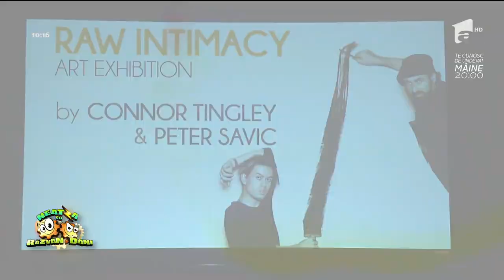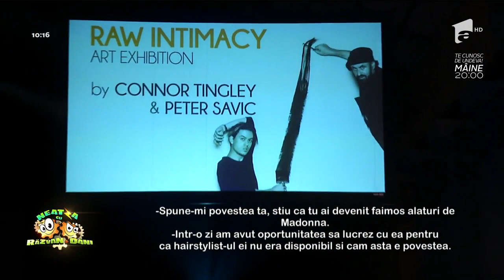Expoziție internațională cu artiști internaționali de excepție, în București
Vezi ediția integrală pe ANTENAPLAY Pentru o seară, bucureștenii au avut parte de o părticică a Hollywoodului, prin intermediul a doi artiști internaționali de excepție., Neatza cu Razvan si Dani, Antena 1, 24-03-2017